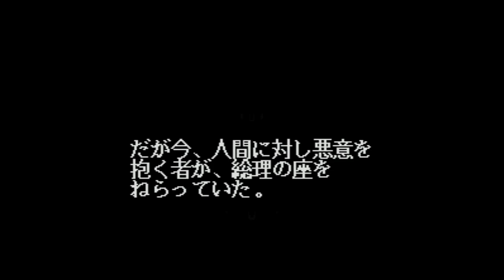Makeruna! Makendou 2 - Super Nintendo Entertainment System - Intro & Title Screen